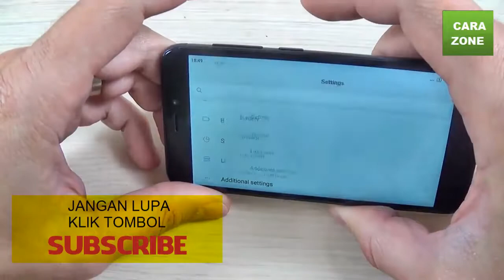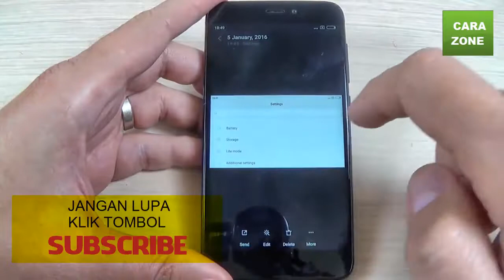Cara SCREENSHOT Capture Xiaomi Redmi 4